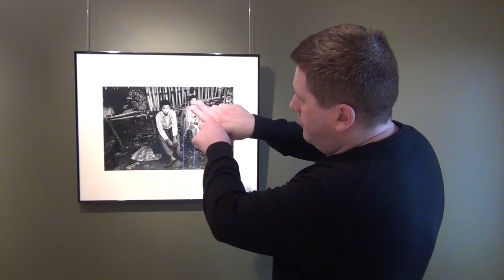Gerry Yaum: Photo Video Story "The Bride and Groom", Mae Sot Thailand 2013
This photograph was made as part of my "Families of the Dump" photographic series it is titled "The Bride and Groom". The picture was shot in the Mae Sot garbage dump in Thailand where I photographed and documented the stories of the Burmese families who lived and worked in the dump scavenging for recyclable goods.

These photos were shown as part of the 2015 Exposure Photography Festival in Edmonton, Alberta Canada. The pictures were part of a joint exhibition with photographer Larry Louie. The exhibition was titled "Life In The Margins"

Tech details: Leica M6, 28mm F2 lens, Tri-x exposed at 200ASA, development at 12 minutes 30 seconds 20C in D-76 2/1. Printed on Ilford warmtone fibre 16x20 paper.

Please help the children and families of the dump by donating

Thanks to the Louie Photography Gallery on 124th in Edmonton for the use of their gallery to make this photo video story.